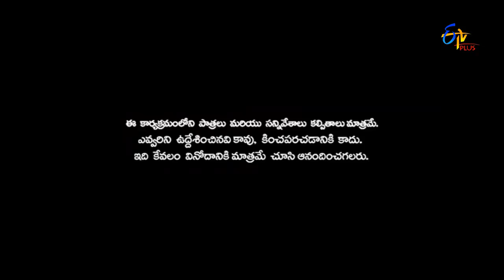Patas | 19th October 2016 | Full Episode 274 | ETV Plus